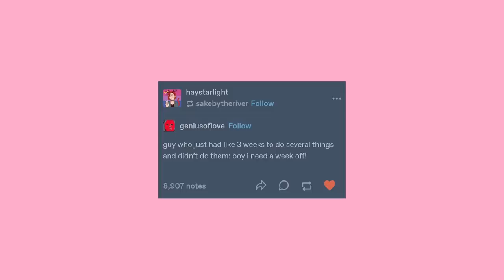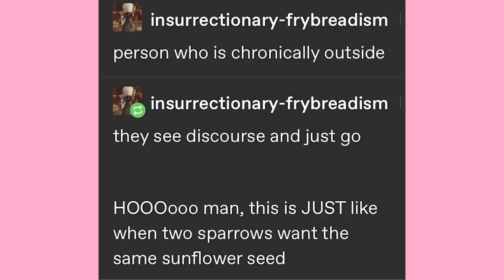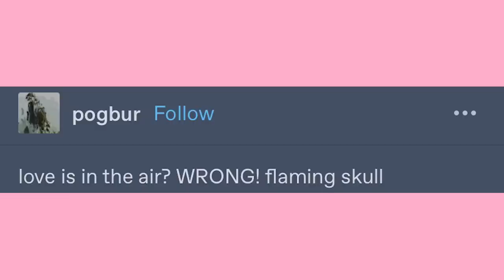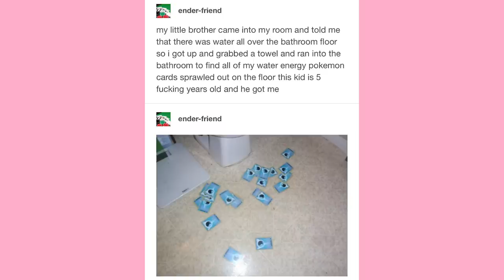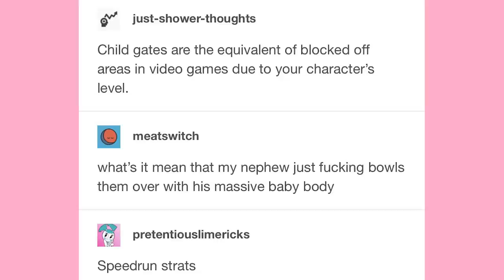Big Bear Girls | Late Night Tumblr Posts